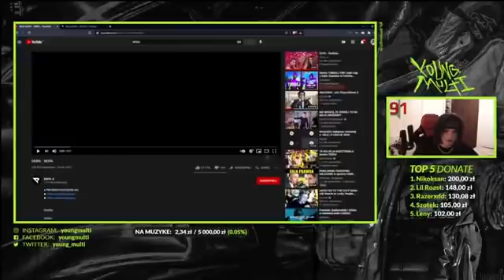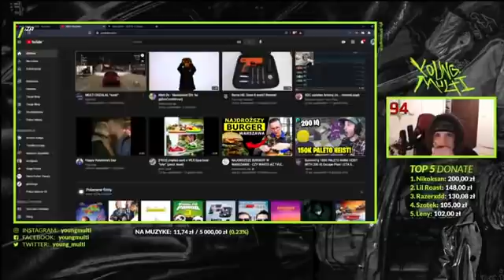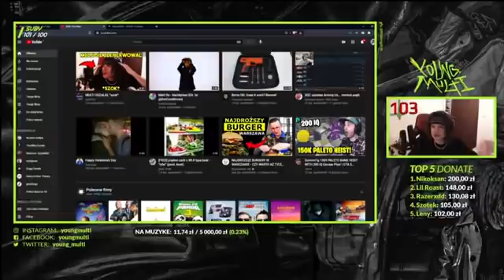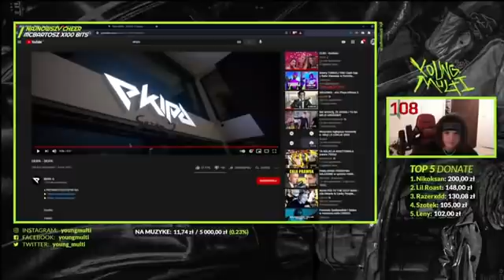Reakcja MULTIEGO na EKIPA - 3KIPA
Reakcja na EKIPA - 3KIPA!